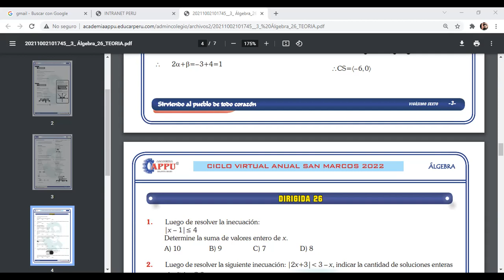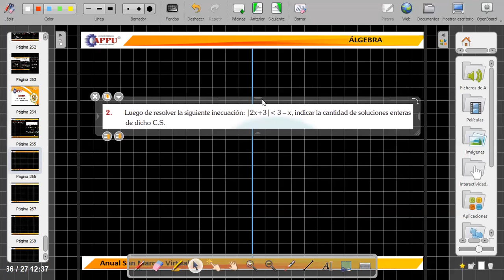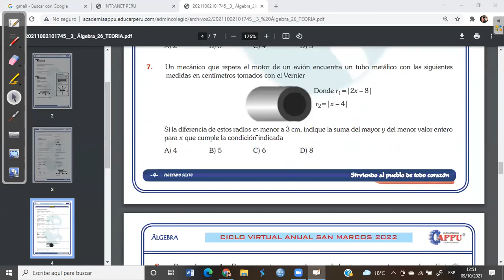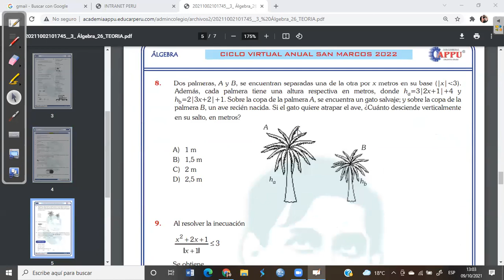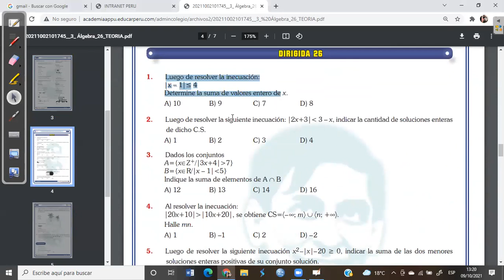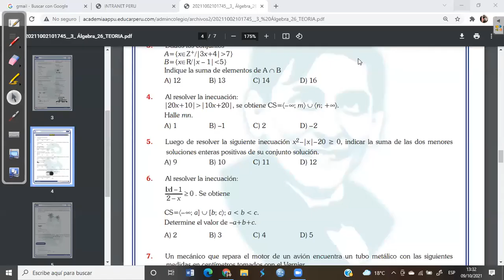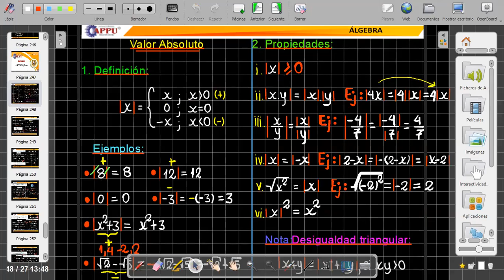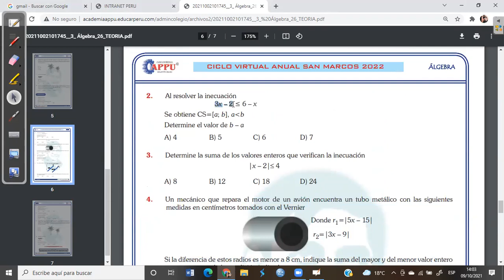TEMA 27 TEORÍA DE FUNCIONES (A-SM)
CLASES DE ÁLGEBRA (APPU)